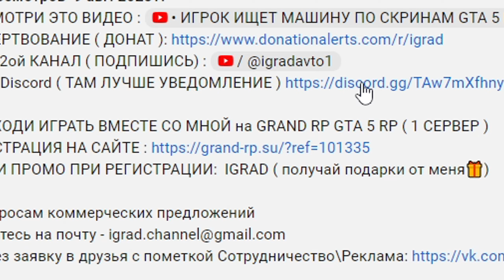САМАЯ СЛОЖНАЯ СЕРИЯ #9 GTA 5 RP СЕРВЕР "GRAND RP" ПРОМО: IGRAD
Это уже 9 серия рубрики "Найди машину по фото". Смотрите ролик до конца !
✅ ПРИХОДИ ИГРАТЬ ВМЕСТЕ СО МНОЙ на GRAND RP GTA 5  ( 1 СЕРВЕР )

ЛУЧШИЕ НАСТРОЙКИ ГРАФИКИ ДЛЯ СЛАБЫХ ПК - GTA 5 / ГТА 5
КАК ЗАРАБОТАТЬ ДЕНЕГ В ГТА 5 РП
СЕКРЕТ КАК ПОДНЯТЬ ДЕНЕГ В КАЗИНО
ПУТЬ С НУЛЯ НОВИЧКА В GTA 5
ОТКРЫТИЕ НОВОГО СЕРВЕРА GTA 5 RP
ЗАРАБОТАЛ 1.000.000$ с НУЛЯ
ОТКРЫТИЕ ЗИМНЕГО ПРОПУСКА 2023 НА GTA 5 RP
СЛОВИЛ ДОМ НА ОТКРЫТИИ СЕРВЕРА
ОТКРЫЛ САМЫЙ ДОРОГОЙ КОНТЕЙНЕР
УХОЖУ на НОВЫЙ СЕРВЕР в GTA 5 RP